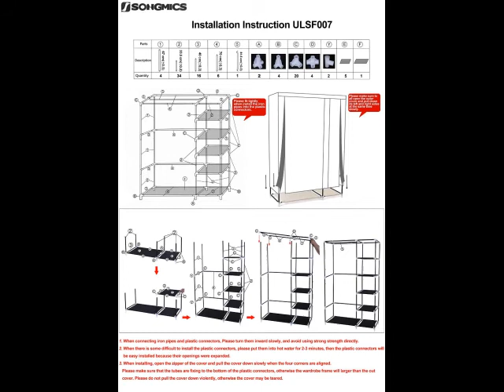Songmics 43 Portable Clothes Closet Wardrobe Storage Organizer with Shelves Beige ULSF007M